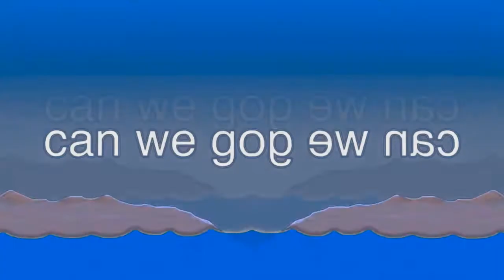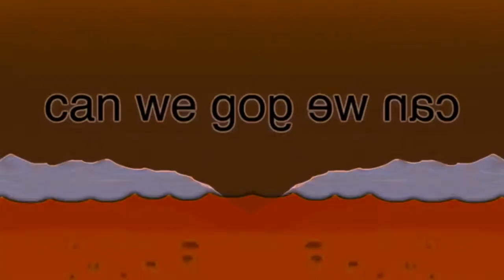Archive - The Sun Is A Deadly Laser Effects (Sponsored by P2E)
-- Archive details --
Original upload date: July 21, 2020
View count: 1,299 views
Like-Dislike ratio: 2-3

I should really render my videos in Vegas under the original framerate it was at…

I had did this in Vegas, but had to scrap the first one cause the audio stopped early…